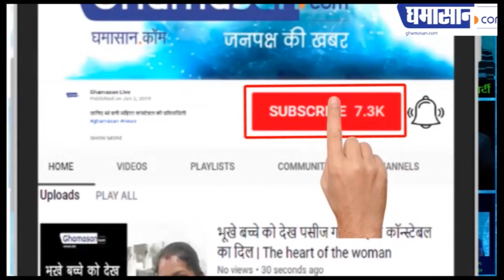Corona Virus : China में Corona Virus से मचा हाहाकार 29 हजार भारतीय लौटे | Wuhan Virus | Ghamasan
80 से ज्यादा लोगों की मौत हो गई